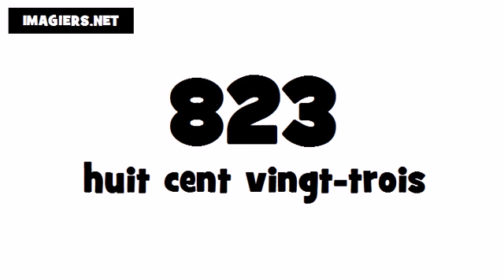Pronuncia Francese per Italiani # 823